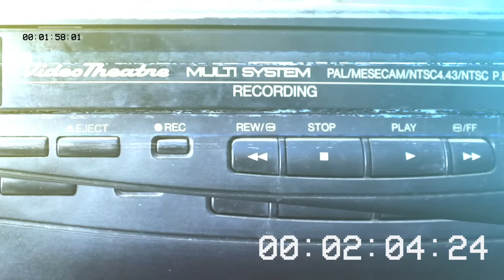Pokémon en YouTube, Drones para surfear, águilas anti-drones, coches explosivos y más - VHS #025